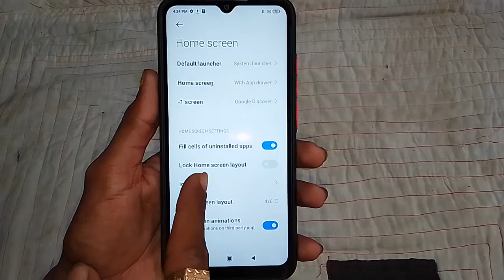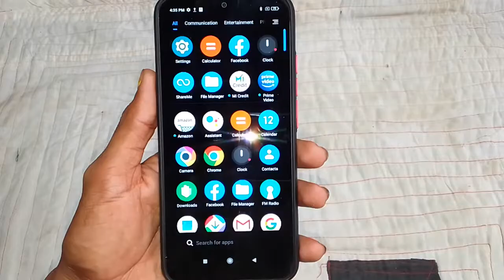Poco mobile me app icon size ko bada ya chhota kaise karen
Hi friends is video me main aapko poco mobile me app icon size ko chhota ya bada karne ka tarika bataya hun